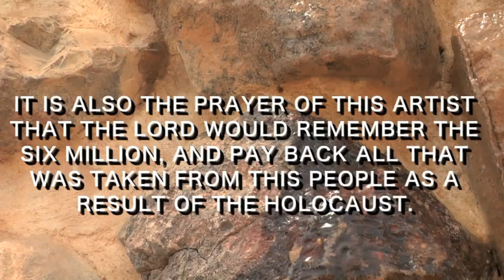RS Tours: Fountain of Tears in Israel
Root Source Tours takes you to the Fountain of Tears in Arad to see a unique exhibit that connects the crucifixion to the holocaust. (7:25)

Errata: A woman in the video next to the guitar player was incorrectly identified as Rick Weinicke's wife.